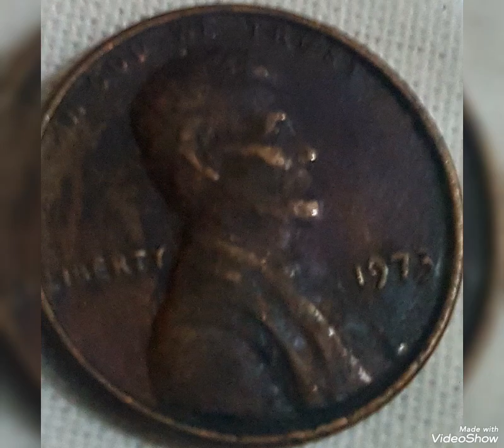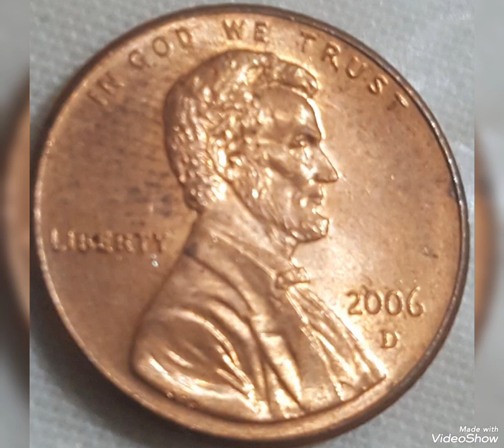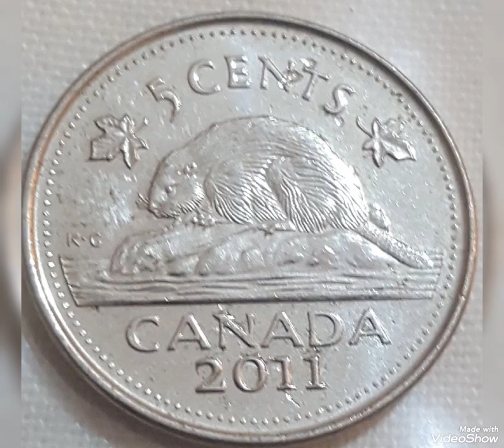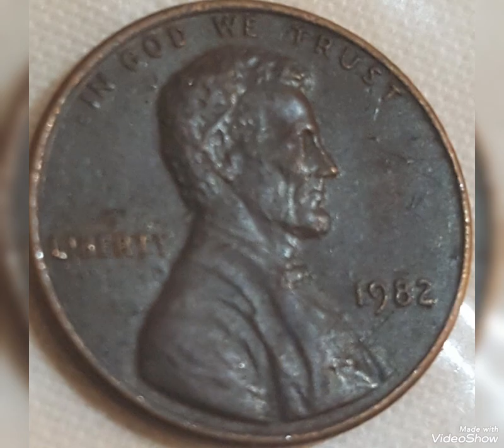Top 50 world coins values and price rare.